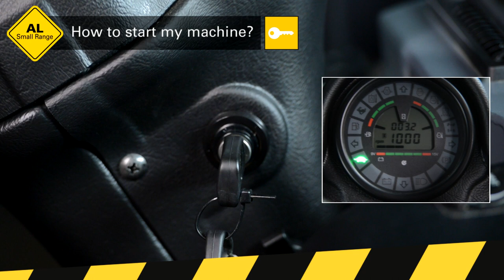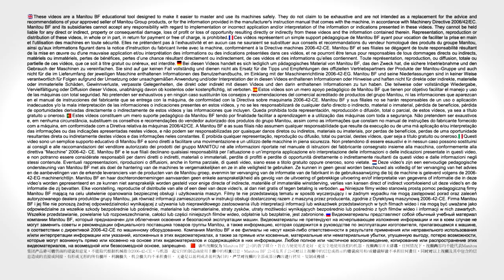Gehl - Articulated loader - AL340 - How To Start My Machine